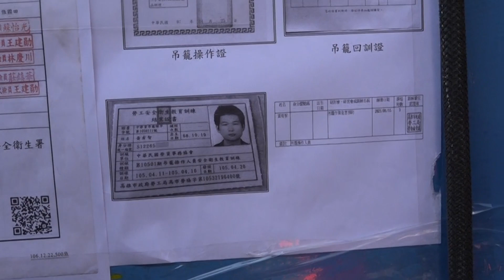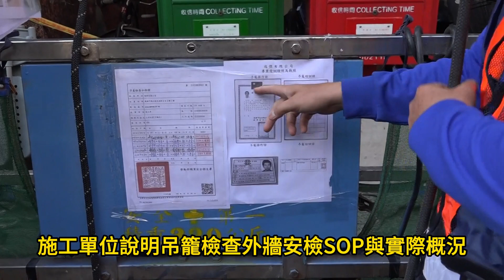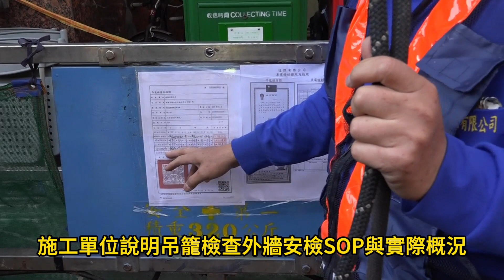吊籠清洗外牆藏風險 高市勞長率隊促強化作業管制與安全檢點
高市勞工局18日由周登春局長率隊前往新興區針對吊籠作業實施督檢，該設備屬可移動式垂直升降吊籠，積載荷重320公斤。勞工局表示，吊籠清洗外牆屬危險性高空作業，相關風險的成因包括勞工未具操作人員資格；固定及架設不當；工作台傾斜或跨出作業；鋼索或救命索不符規定，進而可能發生吊籠掉落或人員墜落事故，因此作業前務必強化作業管制與機具、鋼索、救命索、支撐固定及安全裝置之檢點，且對於作業下方危險區域範圍應設立警告標示，作好作業區域管制，防止用路人進入，作業期間並應持續監督、指揮，以維護作業安全。

周登春局長指出，經查本件作業前已依規定通報勞檢處，吊籠設備業經檢查合格，操作人員亦符合規定且已配掛安全帶於救命索上，並已指派人員進行作業區域管制，但吊籠升降鋼索經目視有部分彎曲的情形，且與結構物接觸面可能有防護不足的疑慮，已責令雇主應再確認並強化相關防護。時值歲末年終，許多民生及商辦大樓或百貨大樓都趕在年關前為大樓清洗或修繕外牆迎接新年，故採用具臨時性及機動態性較佳之吊籠作業驟增，對於該高風險之危險性作業，呼籲業者必須依規定，於作業3日前將作業期間、地點、作業方式、聯絡人姓名及電話等資料於本局勞動檢查處網站之「通報專區-特定作業通報」平台登錄，以利實施安全管控，使用之吊籠應經檢查合格，並由經訓練合格人員操作;作業中要求勞工全程佩掛安全帶及使用救命用纖維索，遵守相關作業安全標準，雇主更須落實自主安全管理，防止災害發生。

勞檢處郭清吉處長說明，吊籠業者從事相關外牆清洗作業時，應正確架設、實施自動檢查，於作業前檢點安全裝置是否正常。勞檢常見的疏失包括1、未設置警告標示或未禁止無關人員進入吊籠作業下方危險區域。2、未設置足夠救命索供每名勞工使用或每條救命索長度未能垂降到地面或安全平台。3、未能將救命繩繫掛於結構體或鋼構上，而繫掛在強度不足之處(如:冷氣機角鋼上)，無法承受人員從高處墜落產生之衝擊力。4、吊籠鋼索、救命繩索與建物銳角接觸面未作防護，可能造成單股繩絲斷裂，強度不足。5、吊籠工作台上使用腳墊、梯子墊高作業高度，人員有墜落之虞。6、吊籠運轉中，操作人員擅離或跨出工作台，未確保身體重心避免不當向外伸展，人員有墜落之虞。7、作業人員配戴之安全帶未全程鉤掛於救命繩上。呼籲雇主及勞工朋友應特別注意，確實遵守各項安全作業標準。呼籲雇主及勞工朋友共同強化作業安全，如需協助可洽詢勞檢處服務專線：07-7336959。